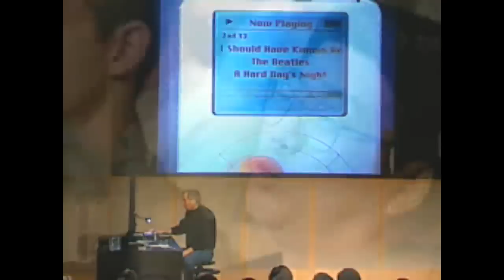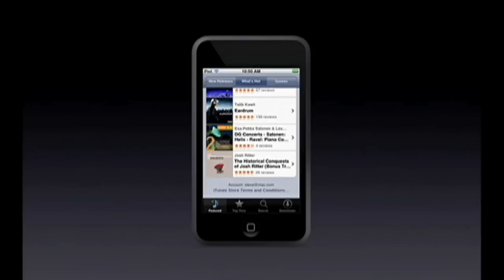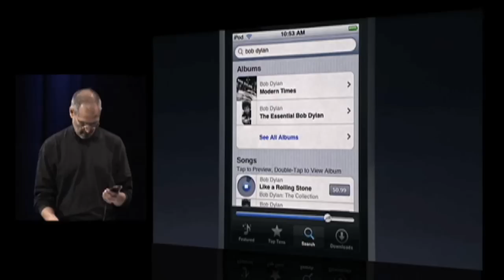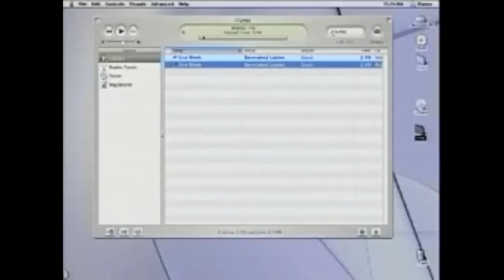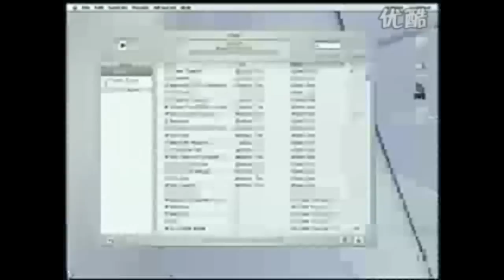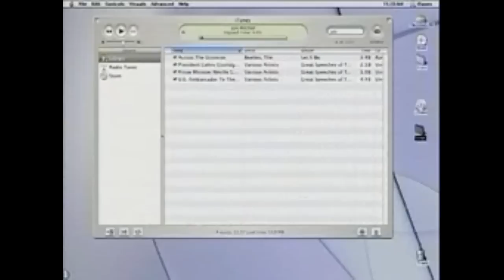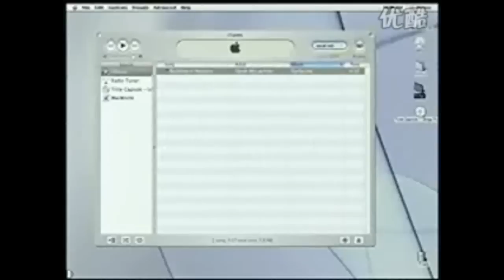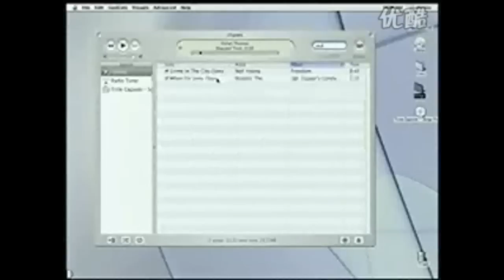Steve's Favs - Bob Dylan & The Beatles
Steve never fails to mention his music heroes in his keynotes